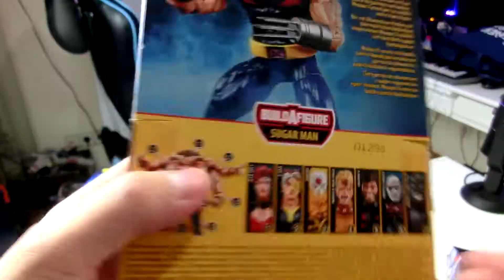MEGA HAUL COMPRITAS HE MAN & MARVEL LEGENDS 2021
☞ ͡ ° ͜ʖ ͡ °) ☞ SOY HEDAROSS ❤, Me alegra que estes aqui ! Acompañame en este nuevo Video !

Es un canal en donde Compartiré parte de mi ser y mis Pasiones y gustos , videos Random es decir variados, Gameplays, Vlog, viajes, humor, montajes, locuras ETC

Te gustaría colaborar conmigo en algún vídeo? pues adelante contacta conmigo y creemos arte!!!

Game Disponible en los siguientes sistemas :
 PS4 & PC